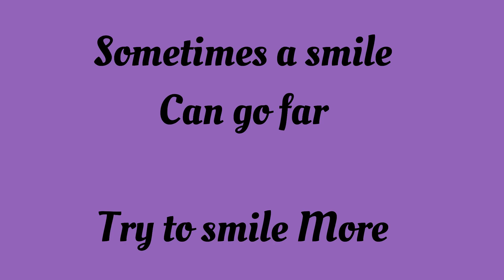Thanks for 30 Subscribers 😁